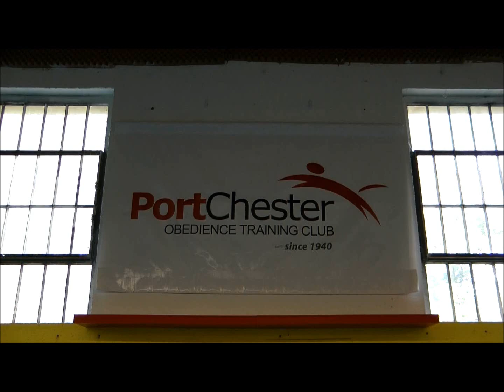Open Drop On Recall